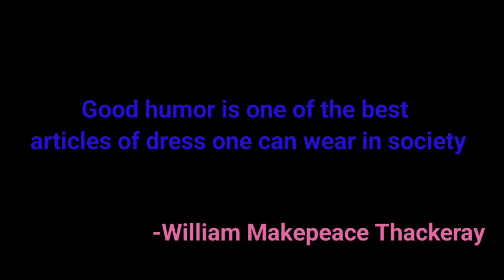Quote - 45 Attitude